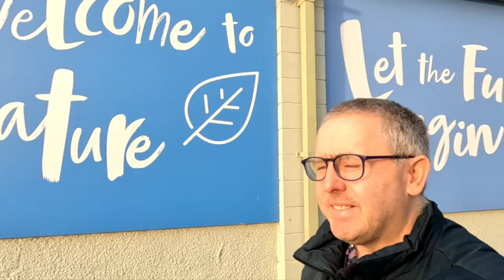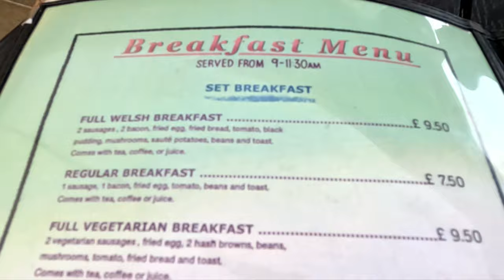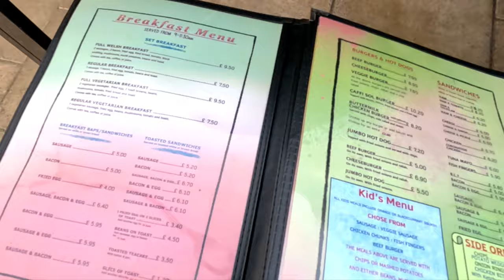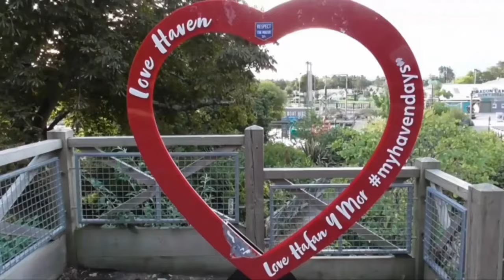WALK AROUND FOREST LODGE AT HAFAN Y MOR BEFORE HAVING FULL WELSH BREAKFAST